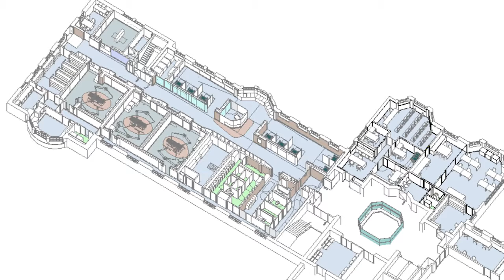El Clínic y Bausch + Lomb colaboran para desarrollar un nuevo bloque quirúrgico oftalmológico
El Hospital Clínic de Barcelona y Bausch + Lomb, compañía internacional especializada en la salud ocular, han llegado a un acuerdo de colaboración para desarrollar un bloque quirúrgico oftalmológico que incorporará las últimas tecnologías en este campo. El nuevo espacio, situado en el recinto de la Maternitat, contará con 4 quirófanos nuevos que estarán en marcha a principios del año 2020.